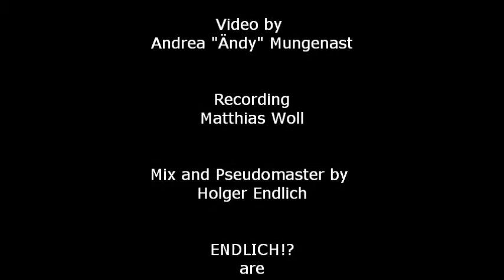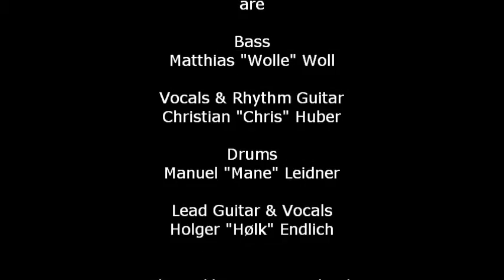ENDLICH!? - LOVE 'N HATE (14.10.2016 Landau @ das Haus, Südstern e.V.)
ENDLICH!? - LOVE 'N HATE

Written by Alexander "Lex" Bertolo
Arranged & live performed by ENDLICH!? @ das Haus in Landau 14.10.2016
Video by Andrea "Ändy" Mungenast
Recording Matthias Woll
Mix and Pseudomaster by Holger Endlich
ENDLICH!? are
Bass - Matthias "Wolle" Woll
Vocals & Rhythm Guitar - Christian "Chris" Huber
Drums - Manuel "Mane" Leidner
Lead Guitar & Vocals - Holger "Hølk" Endlich

Special thanks to our Fans, Central Sacrament, Südstern e.V. and Ortus